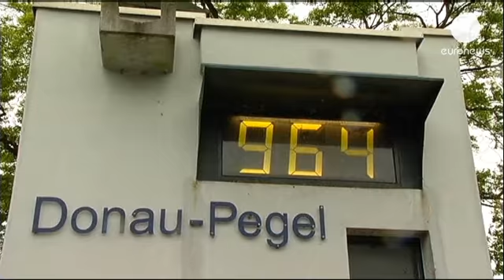Flood disaster warnings in Central Europe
Authorities are bracing for more chaos across Central Europe as heavy rain continues to pound the region.

Rail lines were closed in the Czech Republic and homes were evacuated. Flood barriers were erected in Prague for the first time since 2002, when the capital was crippled, with whole districts under water and animals drowned in the local zoo.

The Danube and other Austrian rivers have flooded, swamping entire villages, with some houses covered to the first floor. The fire brigade worked overnight to pump out cellars and important infrastructure buildings and to keep the roads clear. An electric power station is under water in Salzburg.

In Germany, Passau is intersected by three rivers, including the Donau, which has already burst, covering streets and a bridge with water.

Rain, up to 15 litres per square metre in volume, is forecast to continue across most of Bavaria and Saxony .